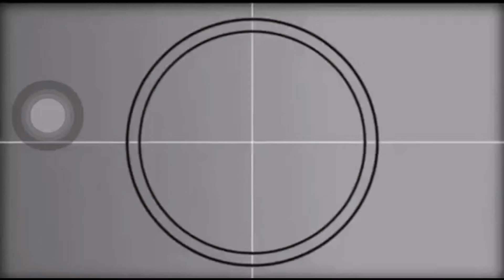gawa tayo Ng banana bread.by Lourdes Saladin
luto tayo Ng banana bread.
masarap pang meryenda.

Lourdes Saladin